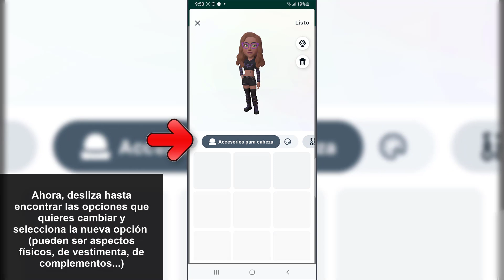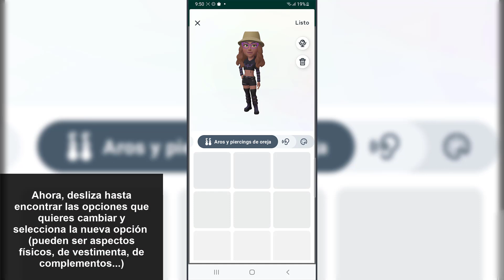🔄 Cómo Cambiar Avatar en WhatsApp ✔️ Usar Avatar en WhatsApp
Solvetic te enseña cómo cambiar avatar en Whatsapp para crear uno nuevo siempre que quieras paso a paso. ✅ 𝗧𝗥𝗨𝗖𝗢𝗦 𝗗𝗘 𝗪𝗛𝗔𝗧𝗦𝗔𝗣𝗣

¿Quieres saber cómo cambiar avatar en WhatsApp? En el siguiente vídeo podrás ver todos los pasos que debes seguir para saber cómo cambiar avatar en WhatsApp y poner el que más te guste siempre que quieras paso a paso.